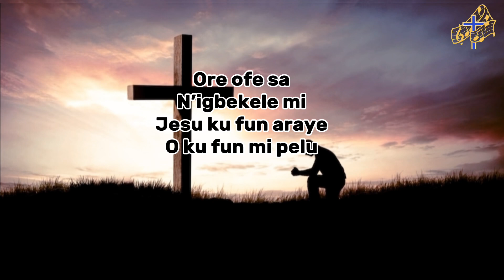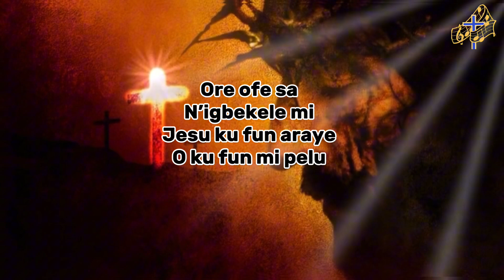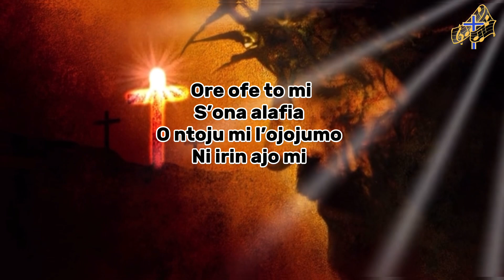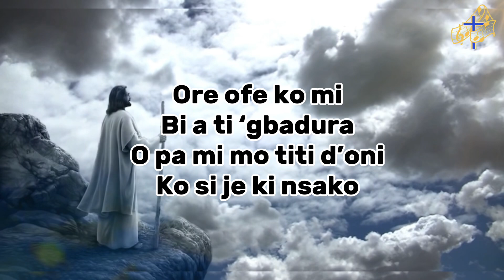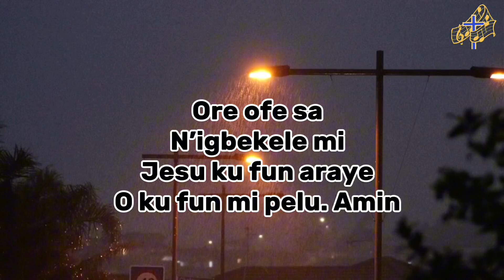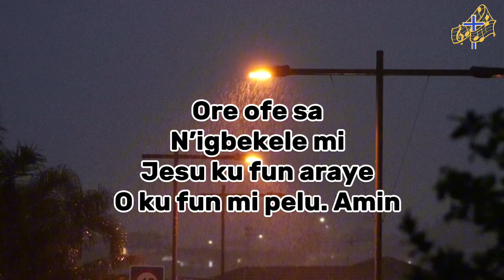Ore Ofe Sha Ni Igbekele Mi - Yoruba Hymnal ( With Lyrics) - Agbami feat Tope